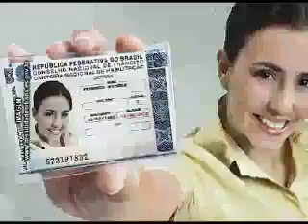Republicanos Paulista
TV-PR: PROJETO EXIGE AUTORIZAÇÃO PARA CARRO EMPRESTADO

Deputado Milton Monti (PR-SP)  A quantidade de documentos de porte obrigatório, exigido aos motoristas brasileiros, deve aumentar, com a aprovação de proposta do deputado Milton Monti (PR-SP).

O projeto do republicano, se aprovado, exigirá a apresentação de autorização expressa do proprietário do automóvel quando a condução do veículo estiver sob a responsabilidade de terceiro.

A lei republicana acrescenta artigo ao Código de Trânsito Brasileiro (Lei 9.503/ 97) e prevê a exigência de documento com declaração e firma reconhecida, fornecida pelo proprietário ou arrendatário do veículo, de acordo com regulamentação do Conselho Nacional de Trânsito (CONTRAN). De acordo com o texto, não será exigida a permissão, quando o proprietário estiver no veículo, no momento da fiscalização.

Monti argumenta que a medida será eficiente para o aumento da segurança no trânsito e também no combate ao furto e roubo de carros, ao estabelecer vínculo "entre o motorista e o veículo conduzido, o que permite a verificação da regularidade da circulação do automotor pela fiscalização de trânsito ou pelas autoridades policiais em geral". Os motoristas que desrespeitarem a nova regra serão submetidos às sanções previstas no artigo 232 do Código de Trânsito Brasileiro.